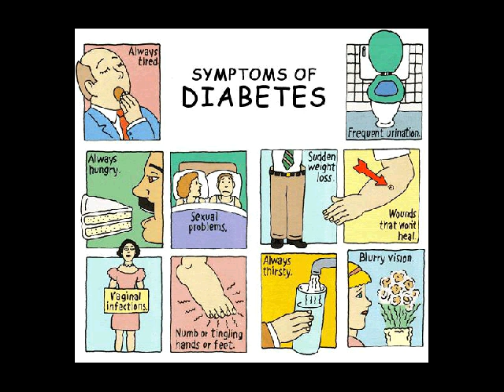diabetes sembuh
Kontak 7DE110F2